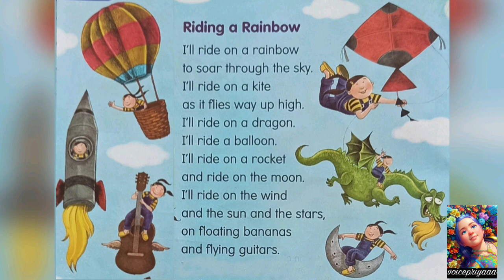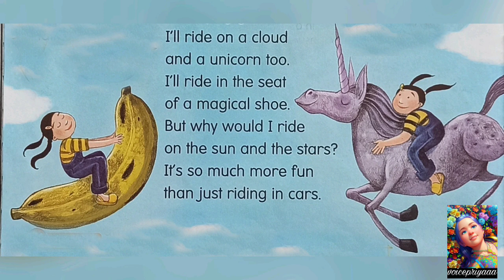Poem: Riding a Rainbow